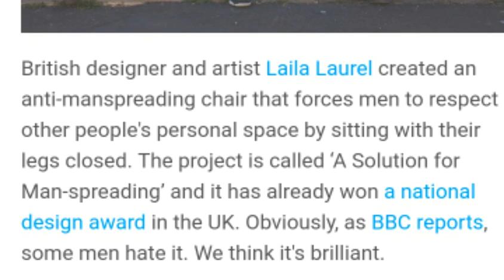Horrible 'Anti Manspreading' Chair Wins Award